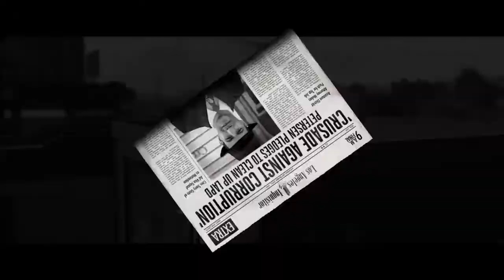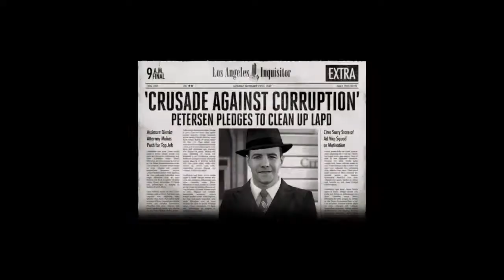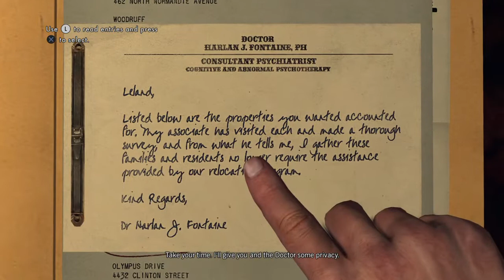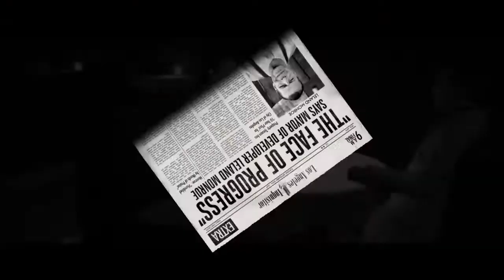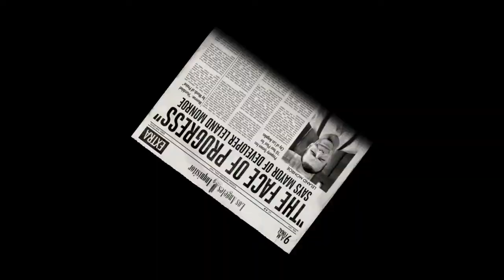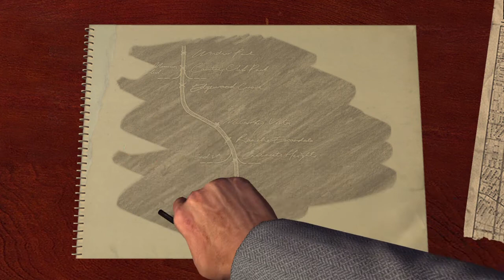LA Noire Walkthrough Part 26: A Different Kind Of War (FINAL MISSION & ENDING)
A day after a shootout at Leland Monroe's mansion, Jack acts upon Monroe's information and starts searching for an unknown arsonist within various extermination agencies in Los Angeles, ultimately discovering that the man matching the arsonist's physical description lives in an old bunkhouse on the city outskirts.

Previous evening, Cole and Biggs were called to Harlan Fontaine's clinic by Rusty Galloway and explained the situation; One of Fontaine's patients killed the doctor and kidnapped Elsa Lichtmann. Upon entering the clinic, Cole finds a folder with papers revealing that Fontaine had used his mysterious patient to burn down the houses on behalf of Suburban Redevelopment Fund but that he eventually went rogue and turned against them, resulting in Rancho Escondido fire. While investigating the office, Cole finds a drawing of a freeway meant to be built within Los Angeles, discovering that all of the properties built by Leland Monroe's company were to be situated near the said highway, increasing the land's value. Due to this, he realizes that the bogus properties were meant to entice US government to pay the Suburban Redevelopment Fund's investors more money due to their "investition" with the housing once they'd buy the land in order to build the highway which would end up leaving the fund's investors with millions in essentially embezzled money with minimal actual expenditure on their part due to the inferior quality of the houses. With Fontaine dead and Monroe having nearly been killed by Jack Kelso, Cole and Biggs realize that their only remaining option is to hunt down the arsonist and rescue Elsa.

Next day, having tracked the arsonist down, Jack heads to his bunkhouse and investigates it, quickly realizing that the arsonist was his old war buddy from Pacific Theater named Ira. He also finds a blueprint for the LA sewer tunnels and realizing that Ira intends to hide out there, contacts Cole, urging him to meet him near the sewer entrance.

That evening, Cole and Biggs hear a KGPL announcement revealing that Jack reported Ira's and Elsa's location to LAPD. Knowing that the police will start sweeping the area in order to find him due to his actions in Leland Monroe's mansion and due to police chief being part of the Suburban Redevelopment Fund, Cole and Biggs head towards the sewers, hoping to intercept Jack. However, they end up assisting him as LAPD relentlessly pursues him in an attempt to kill him. After they reach the sewers, Jack and Cole decide to go inside to track down and confront Ira while Biggs heads off to cover another sewer exit Ira may try to use with the group also meeting up with the assistant DA Petersen who stays in front of the sewer entrance in order to stall LAPD led by the chief personally as they surround the sewers. Jack proceeds to navigate the sewers, being forced to fight through Leland Monroe's thugs who entered the tunnels in an attempt to hunt Ira and Elsa down, eventually finding both of them within one of the sewer tunnels. During an ensuing confrontation between Jack and Ira, Cole turns up with Ira reminding him of his most shameful action committed in Pacific Theater; During Okinawa campaign, Cole ordered Ira, who was on flamethrower duty, to burn a cave which turned out to be an improvised shelter full of wounded Japanese civillians, including children. Horrified by his deed, Ira tried to kill Cole, being stopped only by his flamethrower running out of fuel. Out of options, Cole ordered present Marines to execute burned civillians with enraged Courtney Sheldon, who was also present, shooting Cole in the back, wounding him. Afterwards, Jack swears everyone who witnessed the ordeal to silence as they evacuate the cave with wounded Cole. Despite Cole wanting to arrest Ira, Jack convinces him to get Elsa out of the sewers while he stays behind to execute Ira. As they leave, a large wave of water passes through the tunnel with Cole managing to get Elsa and Jack out of the sewers moments before he himself is swept up by the wave's current and killed.

Several days later, during Cole's funeral, Roy Earle holds the eulogy for him, formally exonorating him for the adultery with Elsa Litchmann and placing the blame for the entire Suburban Redevelopment's plot on Leland Monroe and Harlan Fontaine with grief-stricken Elsa calling out Roy's hypocrisy before leaving the church, also questioning wheter Jack was ever Cole's friend. As he goes after Elsa to comfort her, Biggs notes that Jack was never Cole's friend with Jack agreeing, but stating that he was never Cole's enemy either.

And that brings us to the conclusion of LA Noire, dear gamers. Next up, we'll return to the fog-covered streets of Silent Hill with arguably the most popular entry in the series, Silent Hill 2 so stay tuned and remember, if you have any requests for the channel, comment them or contact me on Instagram page and i'll do my best to acommodate you.

Sincerely Yours, TGC.